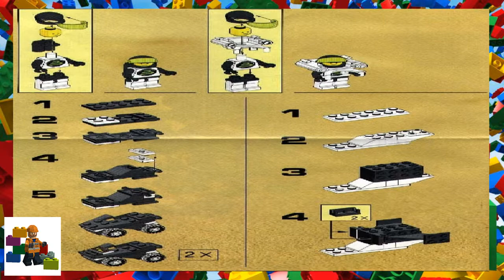LEGO instructions - Space - Blacktron 2 - 6981 - Aerial Intruder